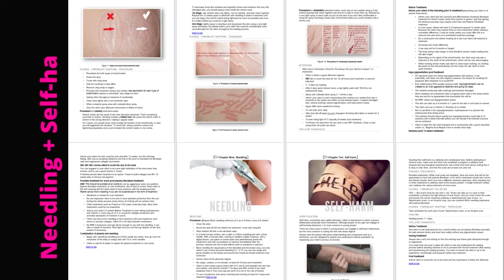How to Treat "Developmental Skin Issues and Scars" Plasma Fibroblast e-Book 4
ROSASS e-book 4 BRAND NEW!

Technicians: study series
Covering the following:

Visual identification (with pictures), Symptoms where on the body - Possible alternative treatments - Plasma Fibroblast Yes - No - Plasma Fibroblast Step by Step procedures - Tips & Healing - Aftercare and Detailed Mapping (with pictures) "where applicable".

Easy understanding, Full coverage of plasma fibroblast Developmental Skin Tissue Abnormalities.

This Book is for already trained plasma fibroblast Technicians

ROSASS strongly advises each of you to research your local legislation and/or governing boards. It is your sole responsibility to check and clarify all rules and regulations pertaining to your country, state, city, and county if you are planning to perform Plasma Fibroblast treatments.

Join me on this journey to a better skin, or to become a better technician, or both!

As a token of my appreciation, here’s a free e-book on how to slow down the skin’s aging process+ As a bonus, discover everything you need to know about Plasma Fibroblast treatments (all in one book) if you're considering this amazing treatment!

Let’s achieve your skincare goals together! 💖💖 Susan ROSASS

For Technicians get my Plasma Fibroblast Complete Series e-book 6: Step-by-Step In-depth Training manual, “All You Need to Know (not just mapping)”
Or

Yツ GET IN TOUCH WITH ME, If you leave a comment on this video, you will always receive a response.
My Blogger to get free newsletters, tips and tricks.